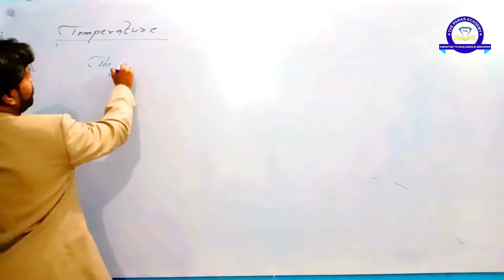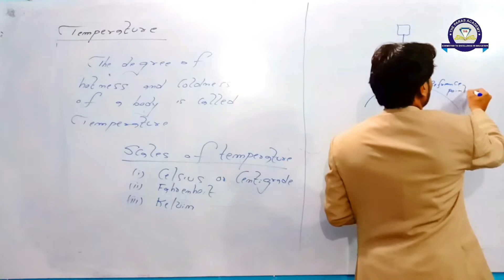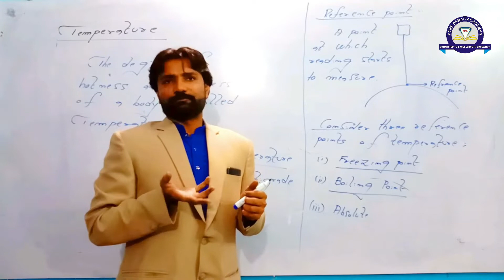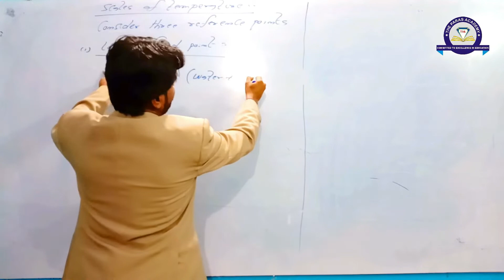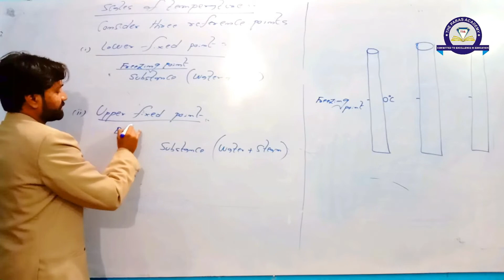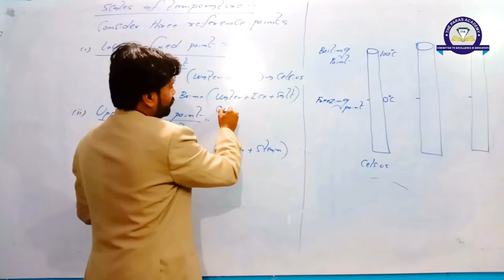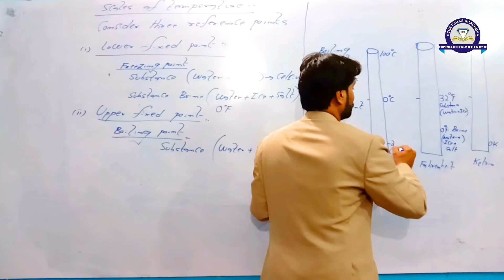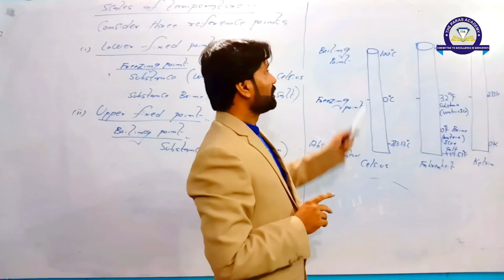Scales of Temperature/ Celsius/Fahrenheit/Kelvin/Part 1 Mehboob Ali Mughal | Paras Academy